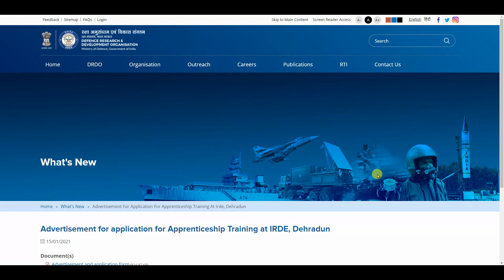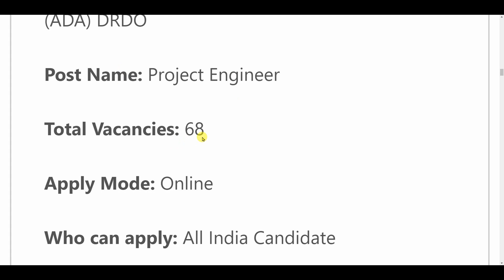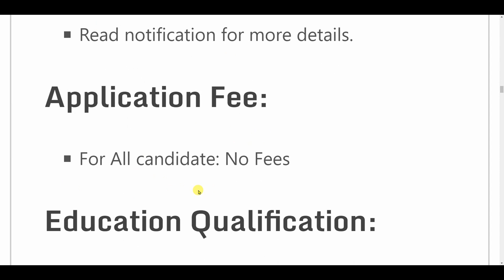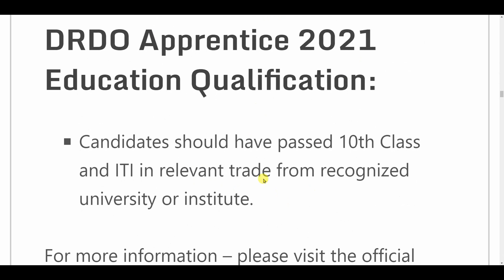DRDO Recruitment 2021 | DRDO New Vacancy 2021 | Govt Jobs | Sarkari Naukari